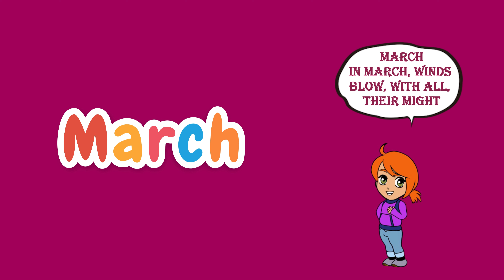Fun Learning Days of the Week & Months of the Year Names for Kids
Discover delightful English rhymes for preschoolers, kindergarten, toddlers, and kids, featuring fun days of the week and months of the year! Engage young learners with catchy verses celebrating each day and month by name. Perfect for early education, these rhymes captivate young minds while teaching the days and months in an entertaining way. From Monday to Sunday, January to December, our collection ensures joyful learning every day of the week and month of the year!

Welcome to The Dodo Kids! 🐾 Here, we celebrate the incredible bond between children and animals. Join us for heartwarming stories, fun facts, and amazing adventures with our furry, feathered, and scaly friends.
All content on The Dodo Kids channel is protected by copyright law.